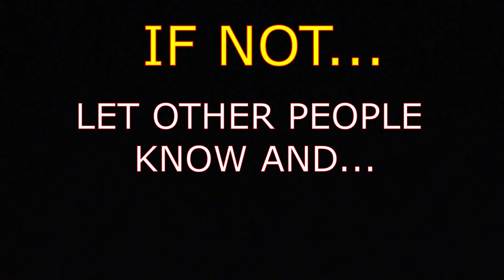Greywolf's views on the War on Drugs in Hawai'i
Going into the 2020 Election, we need to know the character of who is in charge and what they choose to DO with that power. Do they pick on the defenseless or do they hold everyone to the same standard?